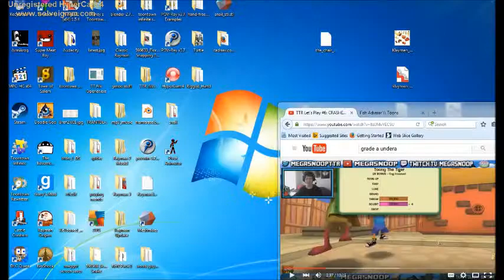little salty starring in TTR P1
little salty's beginning to defeat the cogs
the cogs shall be defeated by him one at a time